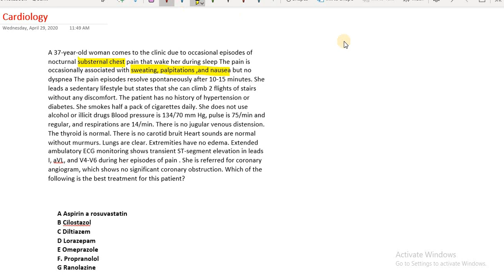case of cardiology لامتحان مزاولة المهنة او امتحان ال USMLE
سؤال بموضوع ال cardiology من بنك الاسئلة العالمي uworld